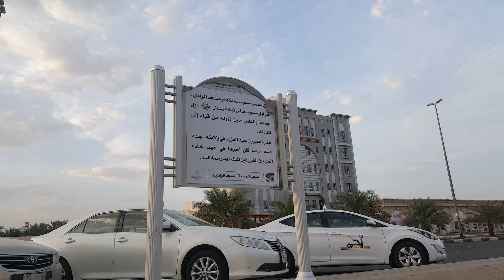تجربة الإفطار بشهر رمضان في مسجد بني سالم بن عوف ( الجمعة ) في المدينة المنورة ليلة ٢٣ لعام ١٤٤٠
(الرسائل الجماعية)
أرسل "اشتراك + اسمك" للرقم